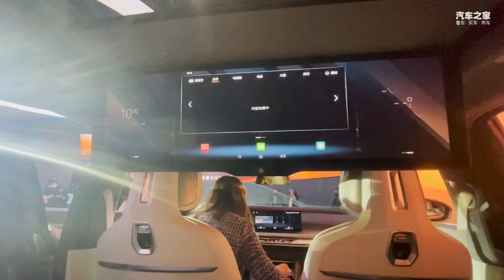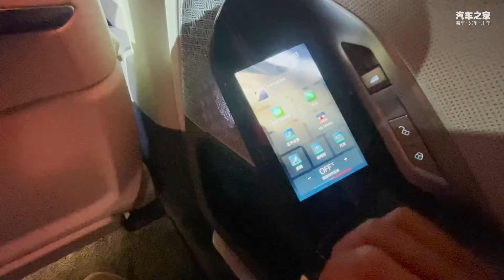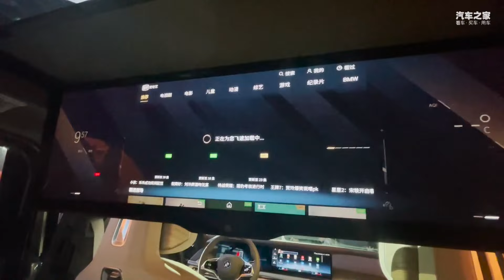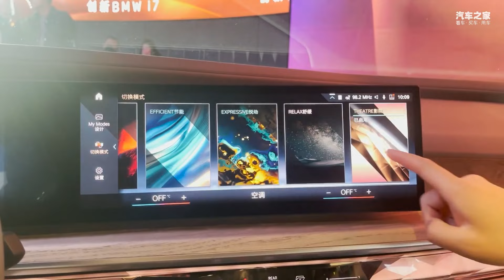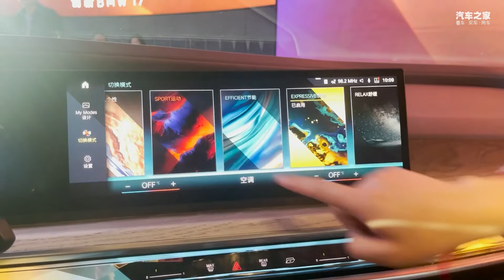全新第七代宝马BMW 7系 & i7来袭！外观吸睛内饰更奢华科技智能玩出新花样！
_________________★独家授权★_________________
当看到BMW 全新7系和i7巨大的双肾和分体式大灯时，我是有些无法接受。不过这并不代表它不优秀。全新一代宝马7系的发动机都配备了48V轻混系统，匹配8速手自一体变速箱，的3.0T发动机有低、高功率两种调校，最大功率分别为286/380马力；4.4T发动机最大功率为544马力。作为7系家族动力最强的车型，创新BMW i7搭载第五代BMW eDrive电驱系统，搭载双电机驱动系统，输出功率达到400千瓦，最大扭矩745牛·米。配备容量为120千瓦时的电池，拥有超过600公里的续航里程，零百加速仅需4.7秒。